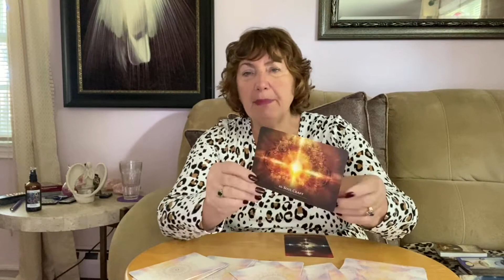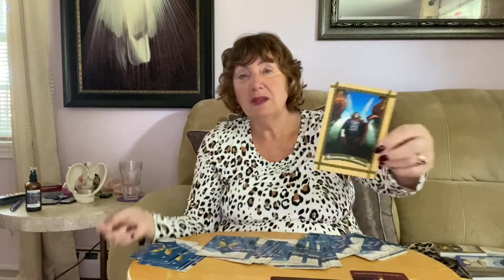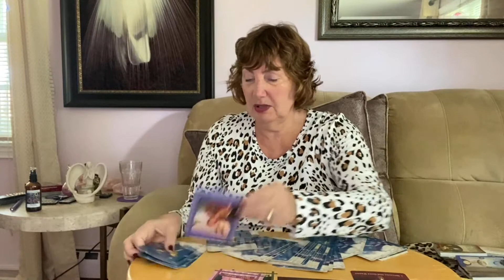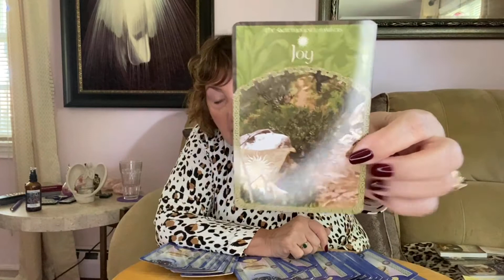Weekly Messages From Brenda - Week of October 31st